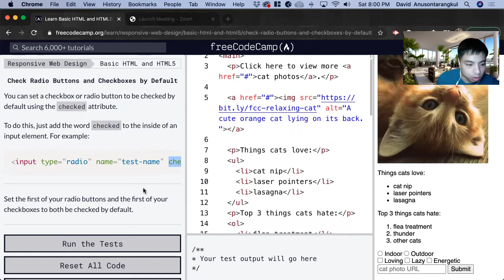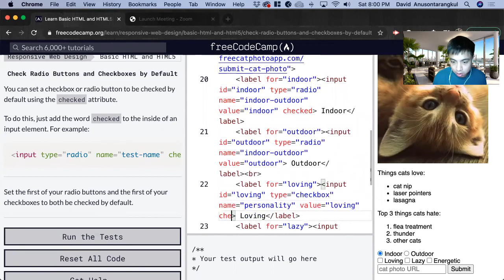Check Radio Buttons and Checkboxes by Default (Basic HTML and HTML5) freeCodeCamp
Certification: Responsive Web Design
Course: Basic HTML and HTML5
Lesson: Check Radio Buttons and Checkboxes by Default
freeCodeCamp tutorial

In this lesson, we learn how have the radio buttons and checkboxes checked by default